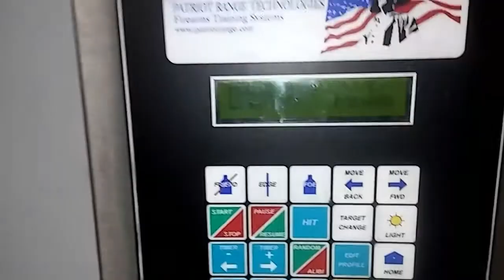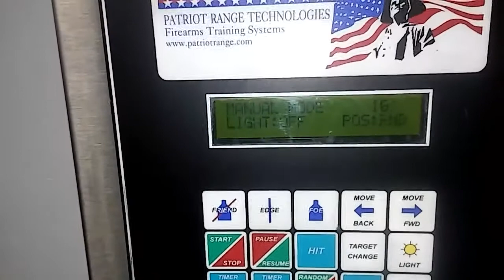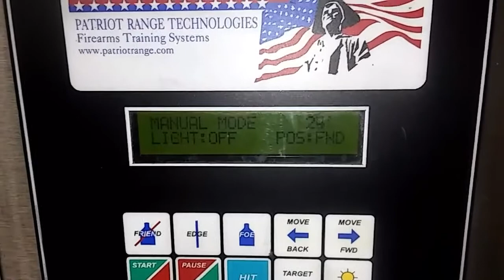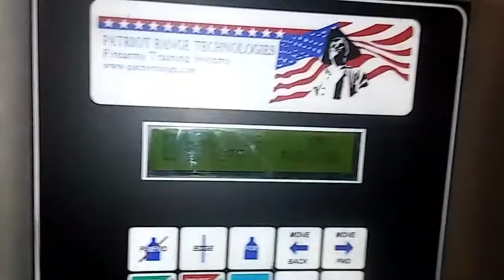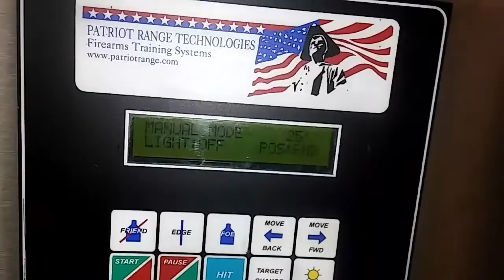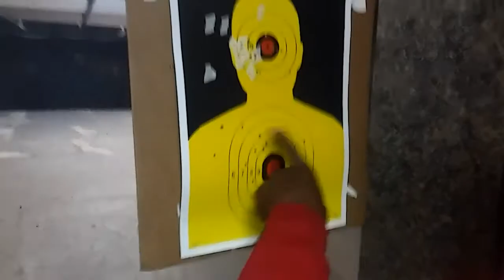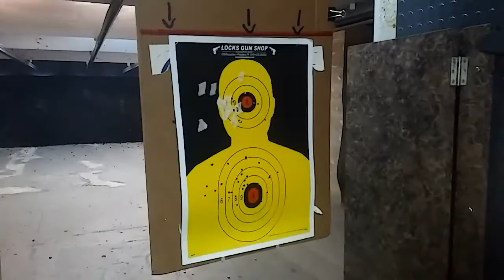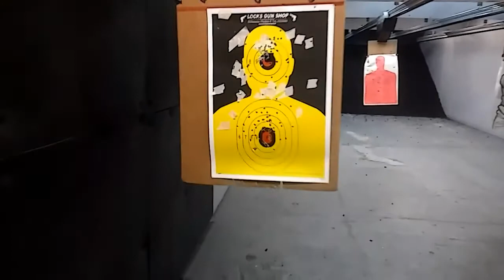Smith and Wesson M&P 22 compact vs Sig Sauer p226 classic 22lr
shooting handguns, 22lr for self-defense?